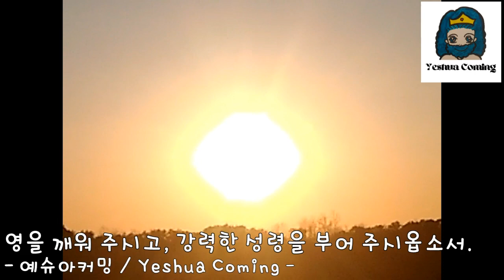Sep 24 2023 영을 깨워 주시고, 강력한 성령을 부어 주시옵소서.